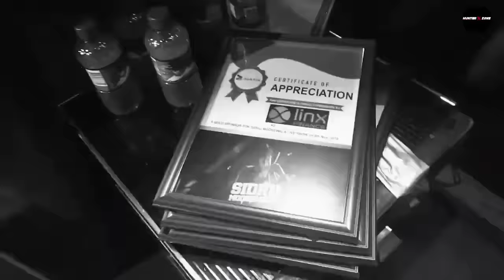TODH ( THE FIRST CUT) || Sidhu moosewala new ai song || new punjabi song || OFFICIAL VIDEO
THE FIRST CUT
(TODH)
SIDHU MOOSEWALA NEW AI SONG